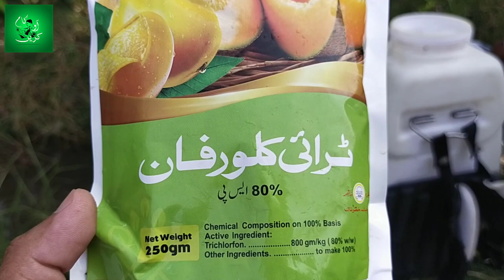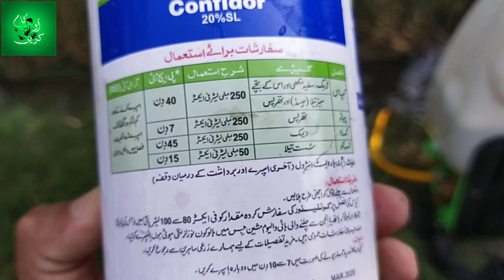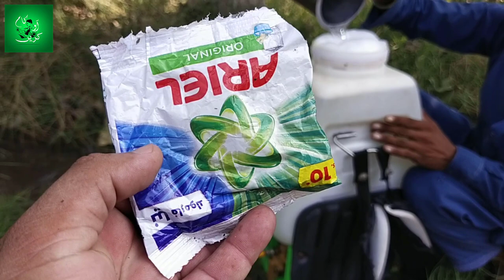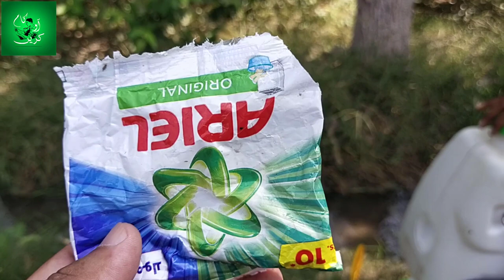109-How To Control MealyBug In Guava Orchard | What Is Mealybug | Use Of Pesticides | Guava Farming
109-How To Control MealyBug In Guava Orchard | What Is Mealybug | Use Of Pesticides | Guava Farming
Other Keywords:
citrus mealybug chemical control,
natural pesticides for guava tree,
citrus mealybug control,
mealy bug control,
planococcus citri life cycle,
list of pesticides used in pakistan,
guava pests,
how to protect guava fruit from insects,
citrus mealybug control,
mealy bug control,
mealybug control home remedy,
mealybug control pesticide india,
systemic insecticide for mealybugs,
mealybug biological control,
mealybug control neem oil,
how to get rid of mealybugs outside,
where do mealy bugs come from,
home remedy for mealybugs on plants,
best insecticide for mealybugs,
mealybug biological control,
mealybug control measures,
mealybug control pesticide,
mealybug control chemical,
mealybug control in hindi,
mealybug control australia,
mealybug control in guava,
organic mealybug control,
citrus mealybug control,
how to treat guava tree diseases,
guava fruit fly chemical control,
guava pesticides,
fruit drop in guava,
guava diseases and treatment,
guava pesticides,
guava tree pests and diseases,
guava tree leaves drooping,
guava fruit fly life cycle,
is it ok to eat guava with worms,
argyresthia eugeniella,
what happens when you eat fruit worm,
guava leaf eating caterpillar,
worms in guava,

Keep in touch for more business ideas